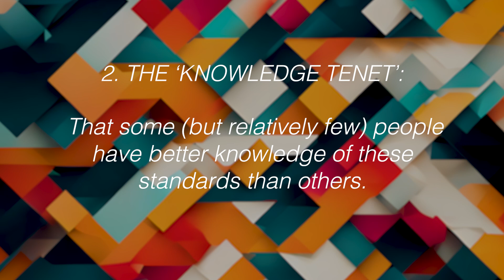Conspiracy and Democracy III: The Case against Democracy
In the third video in collaboration with The University of Sydney, I look at whether conspiracy thought reveals a systemic problem with democracy. This is the 'epistocratic' critique of democracy, that to put it plainly people are too stupid for democracy to work. Are the epistocrats right? Let's find out!

Chapters:

0:00 - 1:57: You need a license to drive, why not to vote?
1:57 - 2:57: A Brief History of Anti-Democratic Thought?
2:57 - 3:46: The Three Tenets of Epistocracy
3:46 - 5:13: The Problem of Bias and the General Acceptance Test
5:13 - 7:17: Brennan's Anti-Authority Tenet and the Danger of Ignorance
7:17 - 10:28: The Epistocratic Alternative?

This video was put together by the FASS Media Room and The University of Sydney owns the copyright. It has been posted with permission.